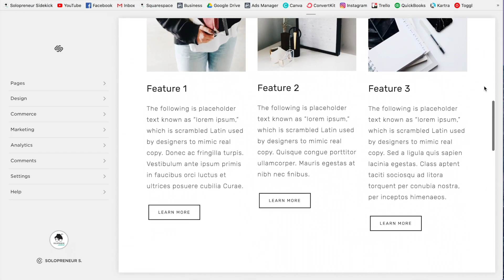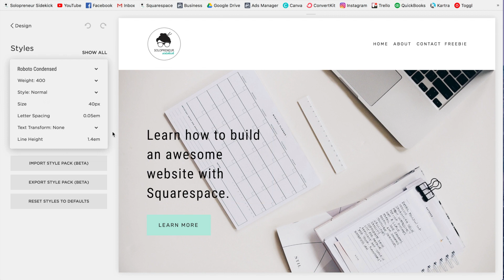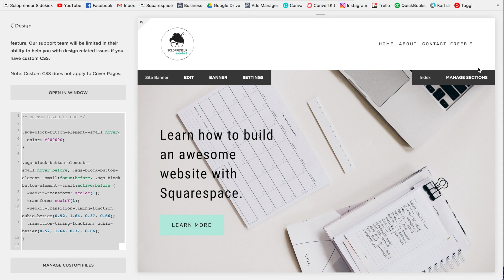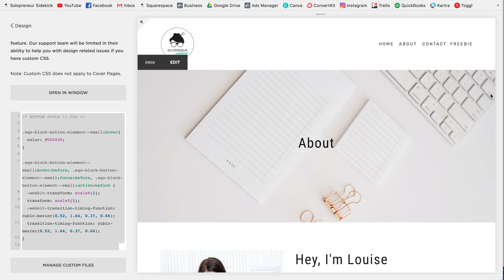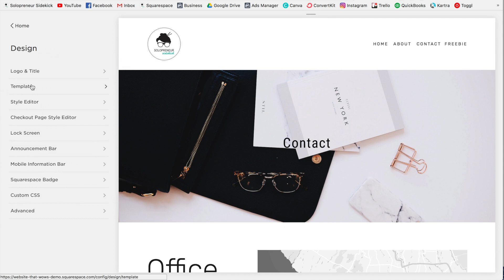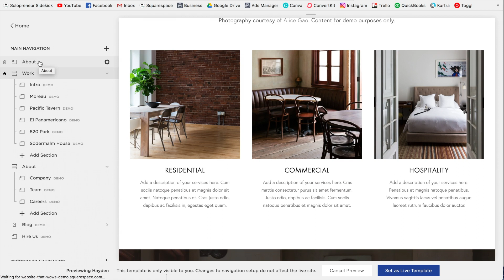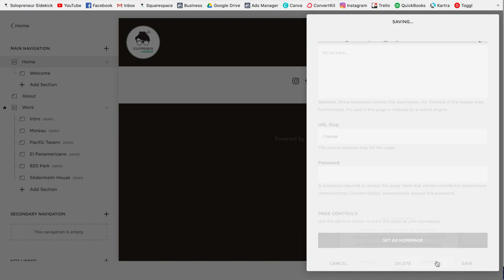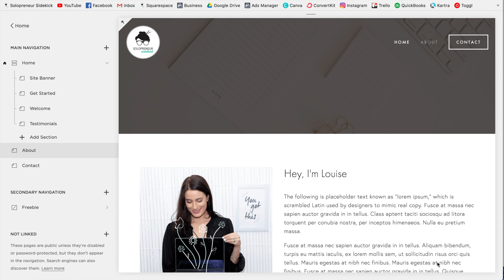How to Change Templates in Squarespace (Version 7.0)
Learn what content copies over & what you need to do before you change your template in Squarespace!

ABOUT ME: I'm Louise. I teach entrepreneurs how to leverage tech so that they can save time, automate more and scale their business with ease.